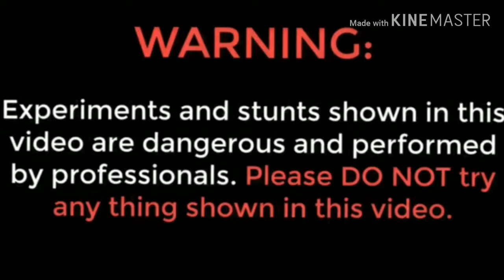X MAN MATCHSTICK EXPERIMENT VIDEO | X-Men Fire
X Man fire experiment
 The right for X-Men. Next MATCHSTICK X-Men outline .a fire of x Man